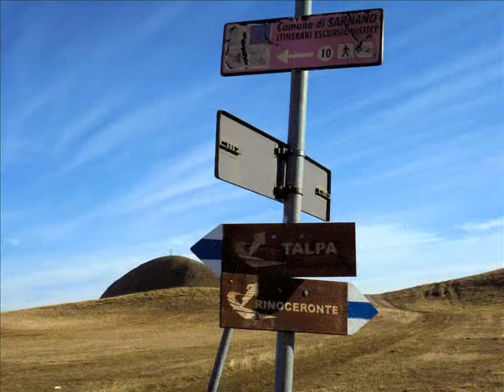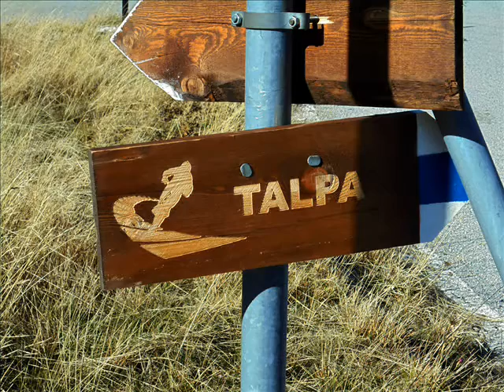FOTO=Filmato 20 11 2015 M. Pizzo Meta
Escursione facile adatta a tutti! Dal Passo della Maddalena. Valico che mette in comunicazione il comune di Sarnano con quello di Bolognola. Si parcheggia e si inizia a salire per lo stradone che in 15,00 minuti porta sotto la verticale del M.Pizzo di Meta. si ridale la dorsale, sentiero un po eroso sdrucciolevole, e si è sulla vetta sormontata da una croce. Bello il panorama.